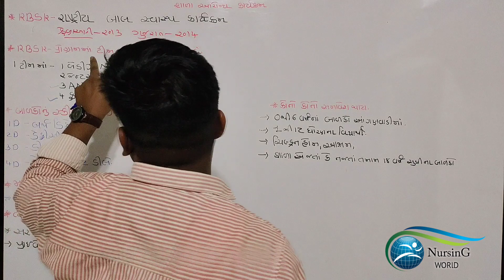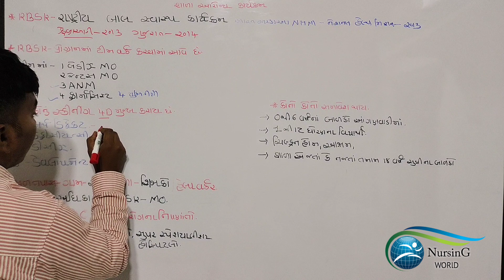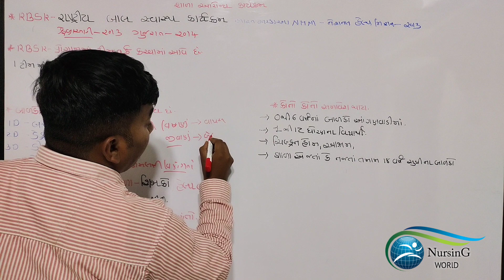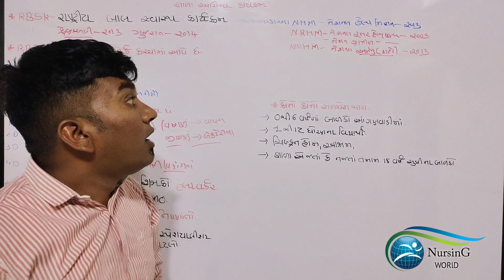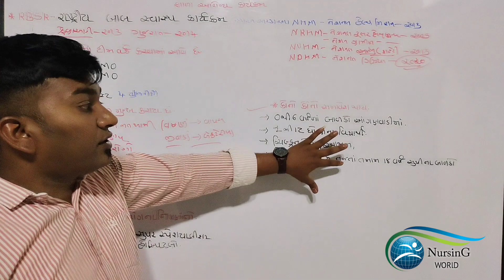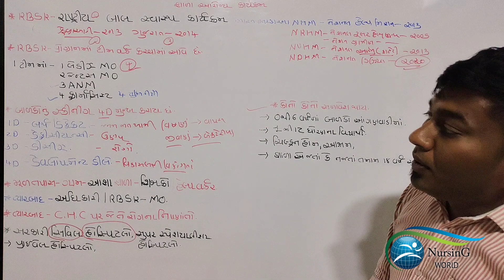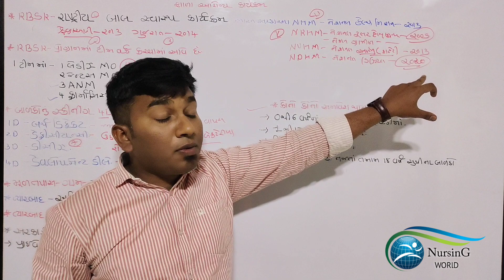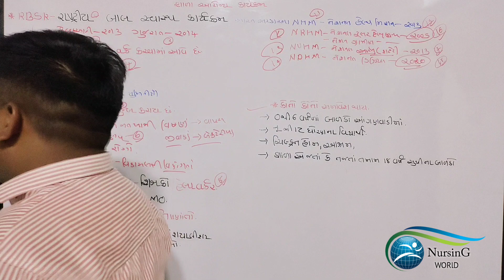શાળા આરોગ્ય કાર્યક્રમ..RBSK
Nursing World career Academy HIMATNAGAR  mo 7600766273